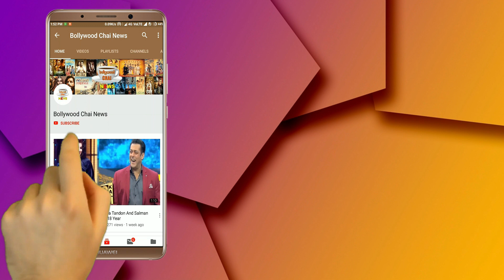Karenjit Kaur Season 2: Sunny Leone Reveals Her Life's Most Painful Stories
Karenjit Kaur Season 2: Sunny Leone Reveals Her Life's Most Painful Stories | Karenjit Kaur Season 2

CREDIT: ZEE 5